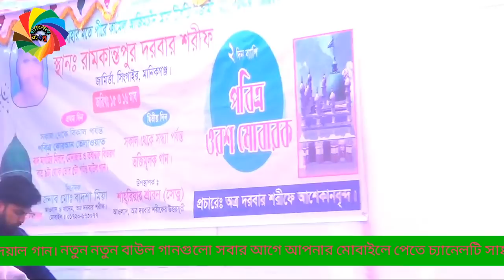তার প্রেমের আগুন জ্বলছে বুকে যায়না কাওকে বলা গো জৌথি সরকার।Jothi Sorkar er Osadaron akti baul Song.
সতর্ক বানী এই গানটি গানের কমিটি ও গানের শিল্পীদের অনুমতি ও কপিরাইট নিয়ে করা হয়েছে তার অনুরুধ করছি কেউ কপি করবেন না। কপি করলে চ্যানেল রংধনু আপনার বিরুদ্ধে কপিরাইট কমপ্লেন করবে ।

Baul or Bauls (Bengali: বাউল) are a group of mystic minstrels from Bengal, which includes Bangladesh and the Indian state of West Bengal. Bauls constitute both a synthetic religious sect and a musical tradition. Bauls are a very heterogeneous group, with many sects, but their membership mainly consists of Vaishnava Hindus and Sufi Muslims.[1][2] They can often be identified by their distinctive clothes and musical instruments. Lalon Shah is regarded as the most celebrated Baul saint in history.

Baul Gaan
bangla baul gaan
Baul
Folk gaan
bengali folk gaan
New folk gaan
New Baul Gaan
বাউল গান
নতুন বাউল গান
ফোক গান
সেরা বাউল গান
বাউল বিচ্ছেদ গান
বিচ্ছেদ গান
লালনের গান
Kajol Dewan
Akkas Dewan
Lotif Sarkar
abul Sarkar
aleya Begom
Sattar Sorkar
Yousuf Sorkar
Ruma Sorkar
Anowar Dewyan
Momtaj begom
Ruma Sarkar
Dewan Babli Sarkar
Mukta Sarkar
Shofi Mondol
Lalon Song
Lalon geeti বিস্তারিত পড়ে গানটি দেখার জন্য আপনাকে ধন্য